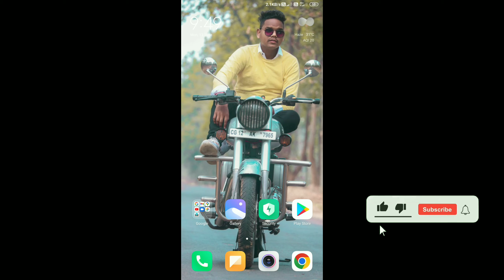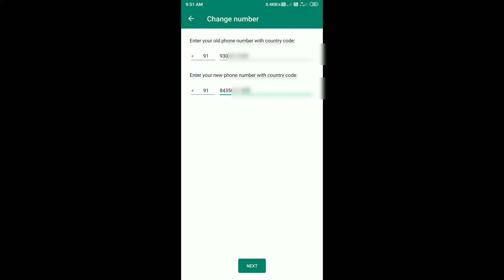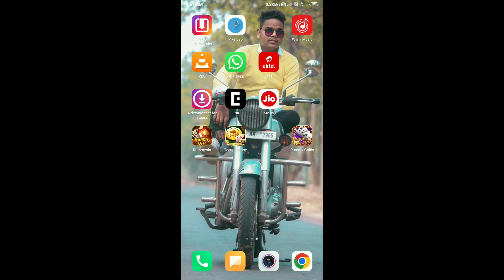Whatsapp me number change kaise kare?व्हाट्सएप नंबर चेंज कैसे करे